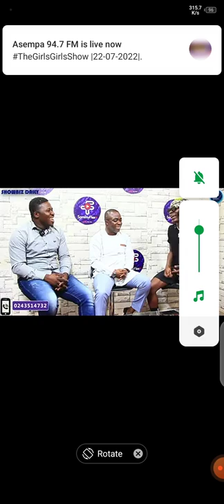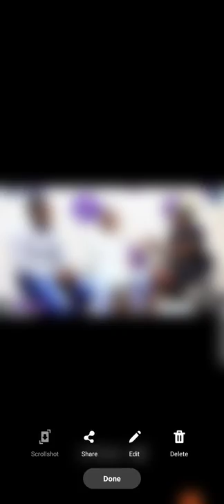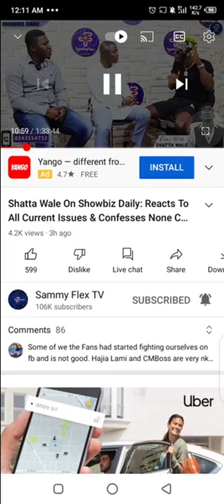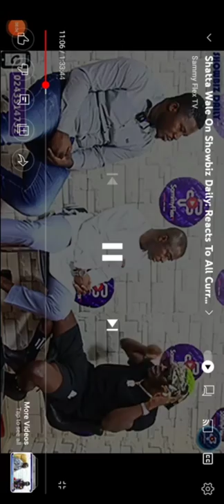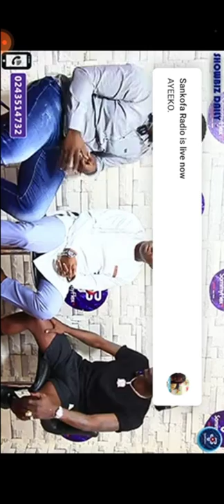shatta wale pours out everything happening in the camp